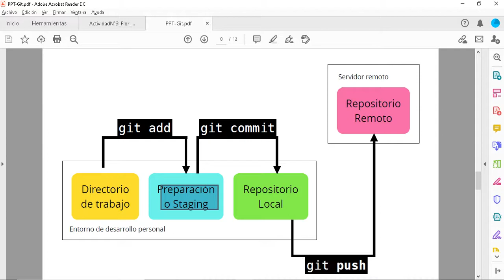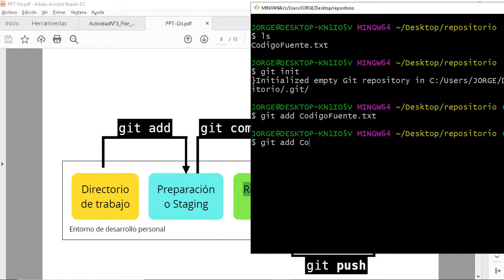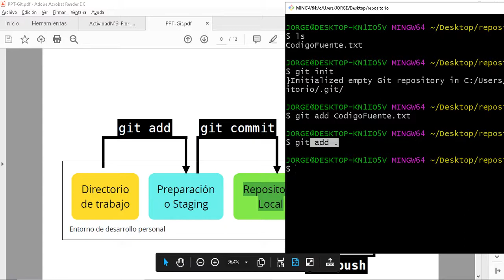03 Cómo usar git add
Cómo usar el comando git add